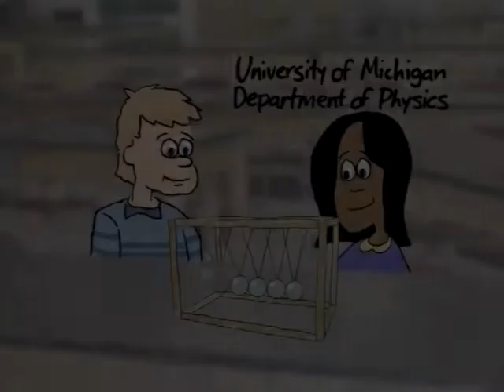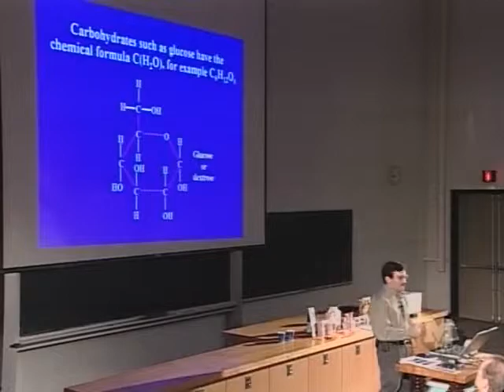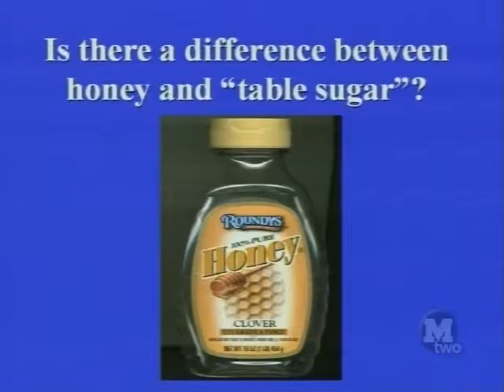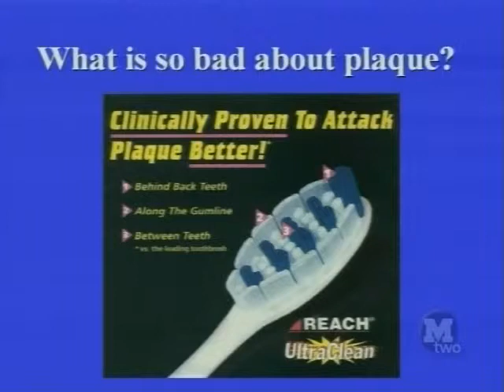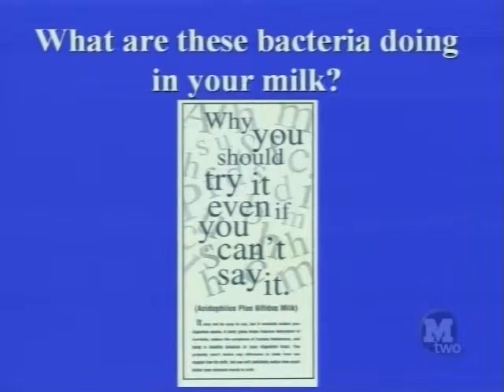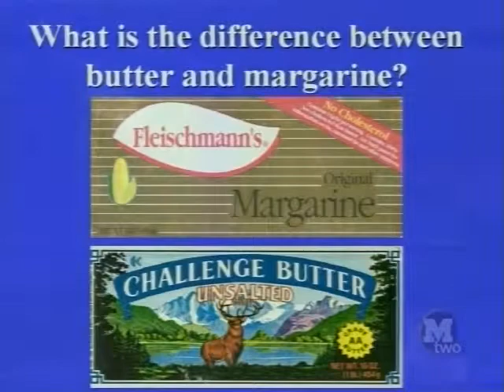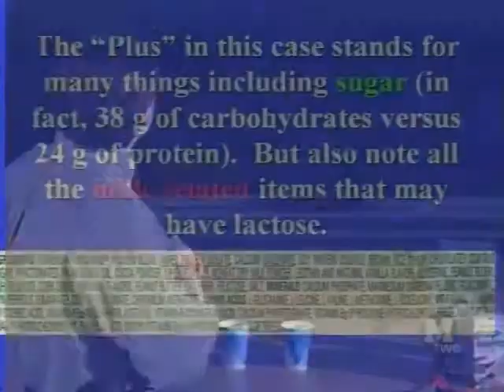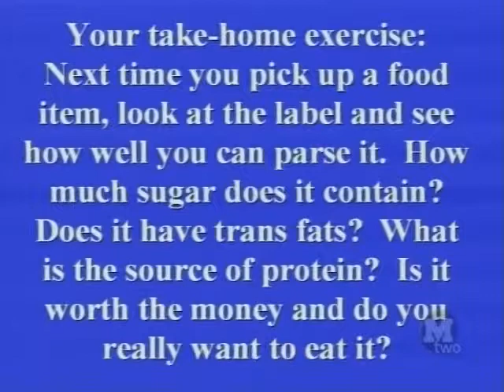Daniel Klionsky - Saturday Morning Physics - 02/19/05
Daniel Klionsky

"Supermarket Biology"